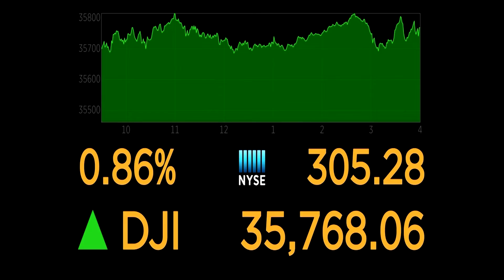Wall Street rallies, led by 2% Nasdaq jump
Wall Street advanced on upbeat earnings reports and the benchmark 10-year U.S. Treasury yield falling from multi-year highs, helping steady investor sentiment and boosting demand for growth stocks.